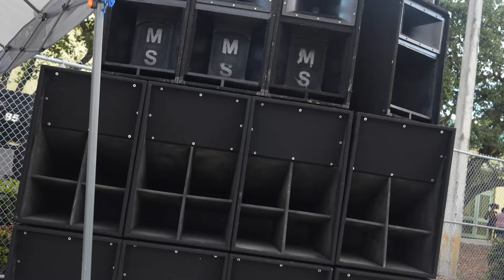GWEN CHERRY PARK BULLS HOMECOMING - WAKANDA FOREVER 2023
On the evening of Friday, September 15th and all-day Saturday September 16, the Gwen Cherry Bulls celebrated Homecoming. This year’s Homecoming celebrated the Africa diaspora with Caribbean culture, Africa dress and African American food, fun and football. The children enjoyed mechanical bull riding, face painting, bounce houses, and slides. Food included conch salad, conch fritters, scorched conch, barbecue, hot dogs, hamburgers and more. The highlight of the Homecoming Activities was the Junkanoo Band that got everyone up on their feet dancing to the music and parading in the Junkanoo line.